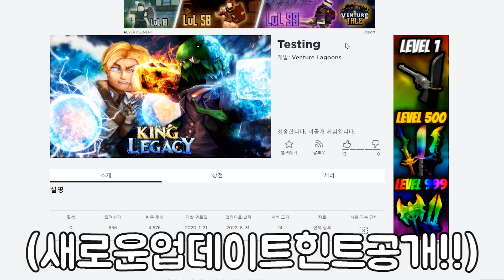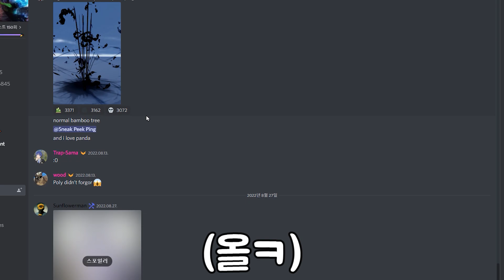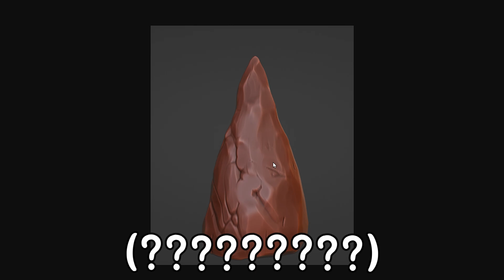킹피에서 업데이트 날짜가 떴다고요?! OOO열매 공개 + 신규 잼 코드 !! 킹피스 레전더리 열매 ?! 신세계 해왕류 업데이트 !! 개발자 버그 아님ㅋㅋ 로블록스 킹레거시 특별판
✅ 오ㅋㅋ 킹피스 개발자 공개 !! 로벅스 템 이벤트 중 !! 😲❤️

【 킹피스 업데이트 신규 코드 2022 】
Update3_5 - Redeem for 3 Gems (공개예정)
650KLIKES - Redeem for 스텟 초기화 (NEW)
Peodiz - Redeem for 100,000 Beli (NEW)
DinoxLive - Redeem for 100,000 Beli (NEW)
1MFAV - Redeem for 5 Gem (NEW)
THXFOR1BVISIT - Redeem for 3 Gem (NEW)

【 업데이트 시즌 3.5 】
신규 검 열매 각성하는법
1. 마그마 각성 : 마그마크리스탈 → 보스소환 → 오니가면
2. 빙빙 각성 : 빙빙크리스탈 → 보스소환 → 탱구가면
3. 황금검 각성 : 해왕 10마리 → 해왕 10마리 → 해왕 10마리
4. 요루 각성 : 미호크목걸이 + 유령선보물
@ 황금검 : 신세계 오뎅 → 각성오뎅 잡으면 얻어짐 2% 2시간
@ 푸른검 : 유령선에서 얻어짐

이번 영상에서는 킹피스 업데이트 시즌 3.5 리뷰 해보았습니다.
새로운 빙빙 마그마 요루 각성 업데이트 코드 참고해주세요!!
곧 모든 신규 검 열매 순위 다뤄보도록 하겠습니다!!

해적선 유령의 배 찾는법
새로운 산타보스 잡는법
킹피스 크리스마스 코드 얻는법
유령의 배 버블 얻는법